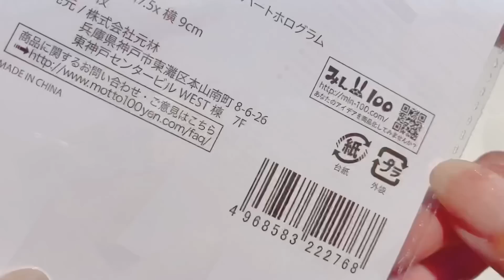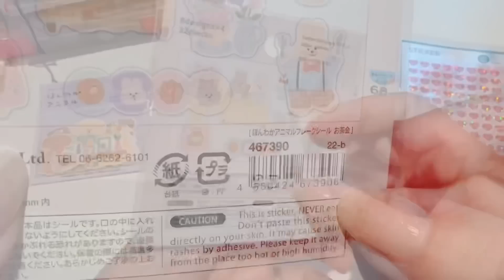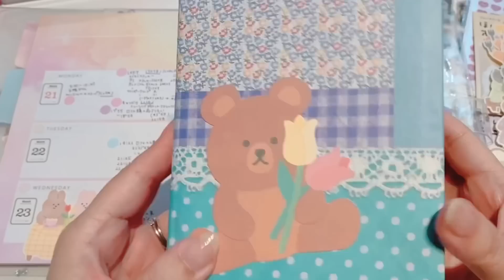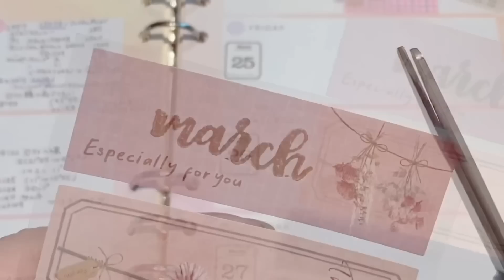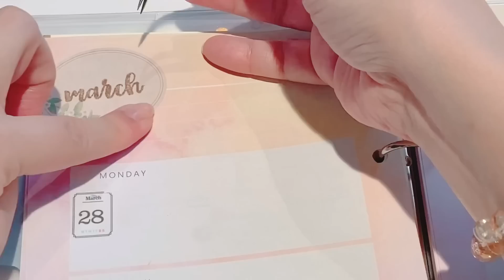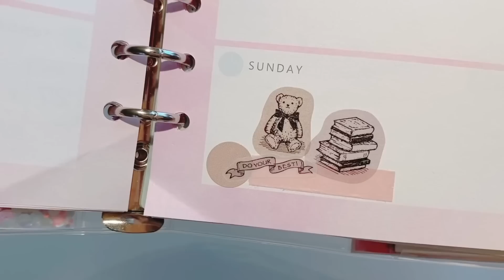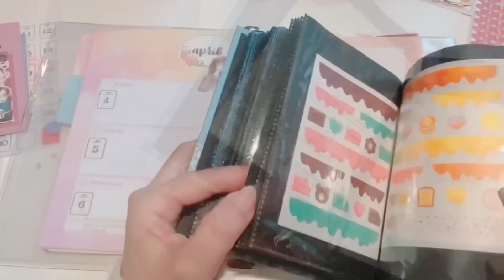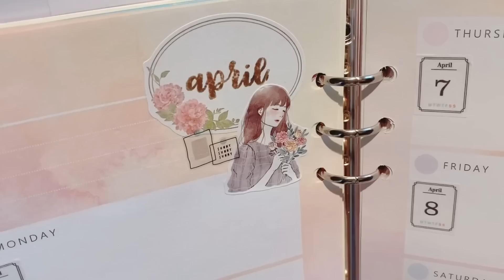キャンドゥ購入品＆手帳タイム⏱♡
今回はキャンドゥでちょこっと買ったものと、セリアのシステム手帳をコラージュする動画です(*ˊ˘ˋ*)
この前ロフトで買ったAMiE stickerも使ってみました～♪♪

紹介コード▶︎HRCF

no.987